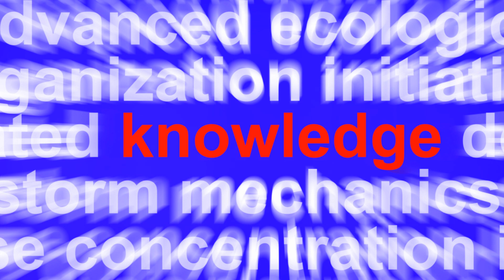CogniSymbiosis: The Future of Human-AI Collaboration on Tau